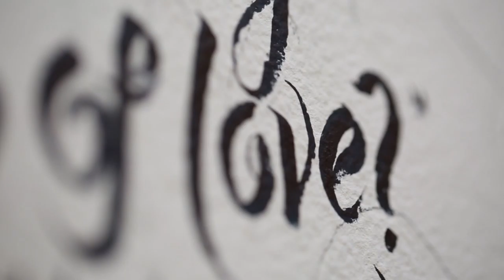AD of ALICIA MCFADZEAN for REVLON